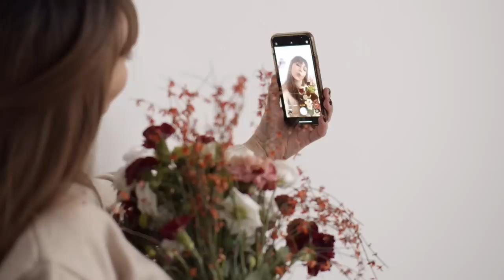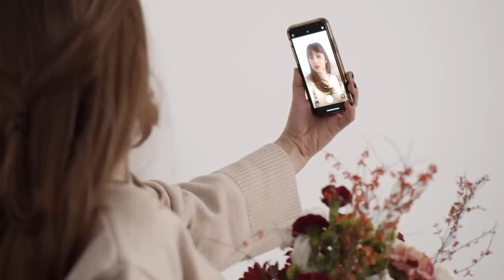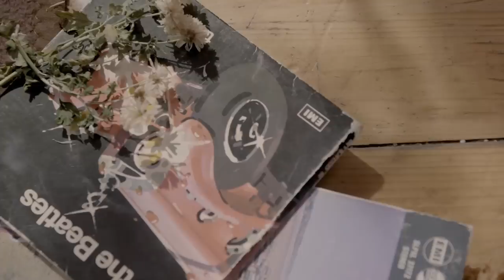The fashion wears out more apparel than the man MusicMagnate Soft Piano Healing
MusicMagnate is an online piano music company that was created to provide relaxing and soothing piano melodies for all people.
Our songs are composed by our team every day, with a focus on making them as easy listening and enjoyable as possible. We love composing music, and hope you enjoy it too!